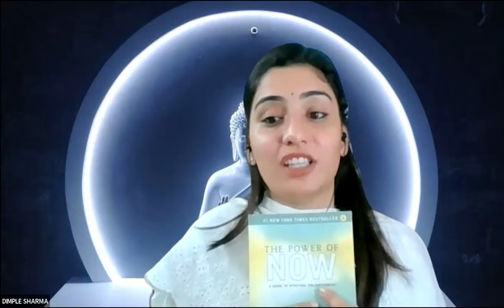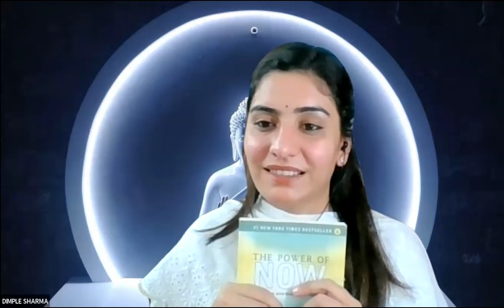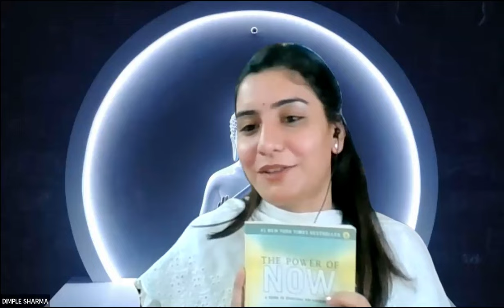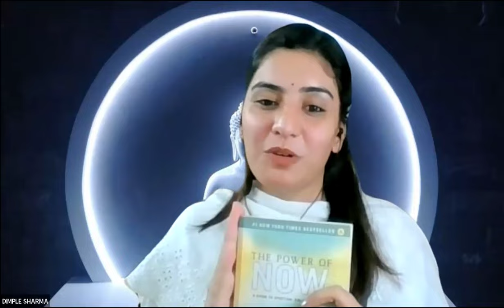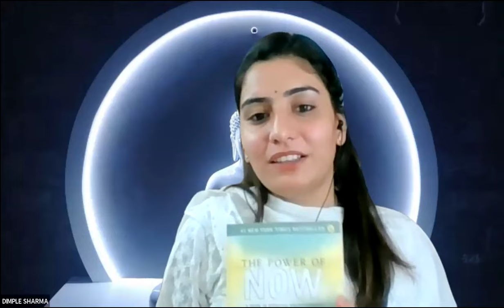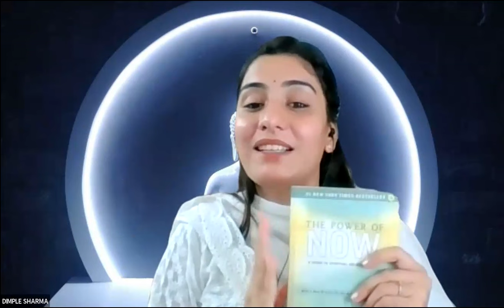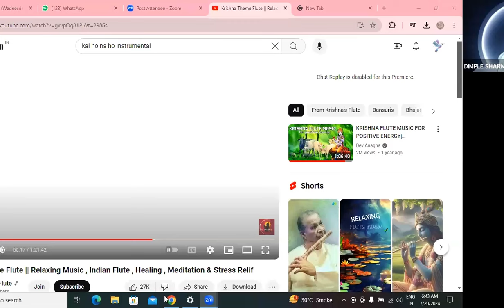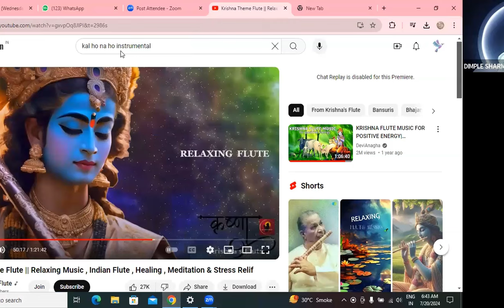Hooponopono powerful prayer shared by morrahh Simeona , power of now , healing session announcement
If you are interested in joining the sessions